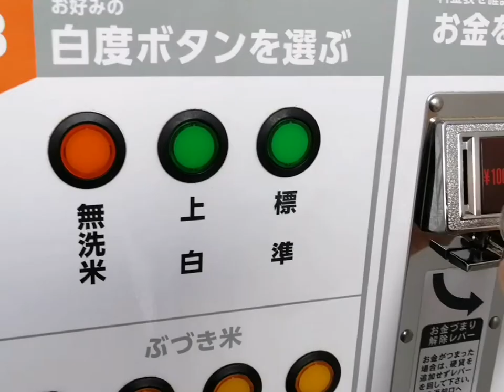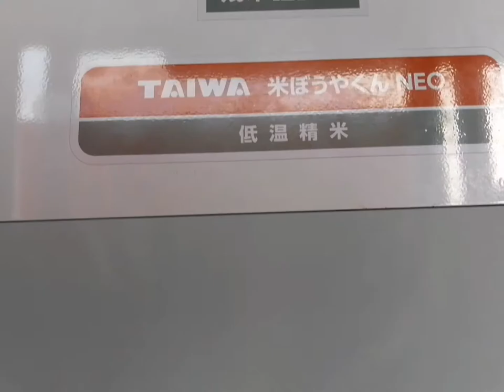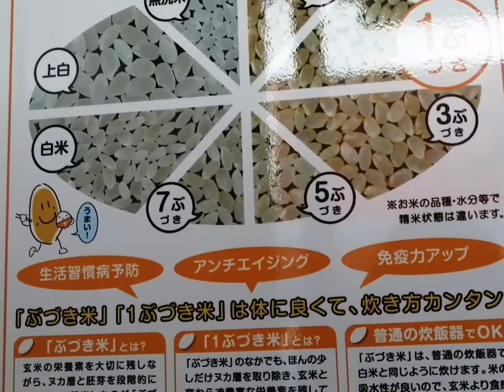Rice Mill Vending Machine/Nandemo jp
Coin Operated Rice Polishing Machine here in japan